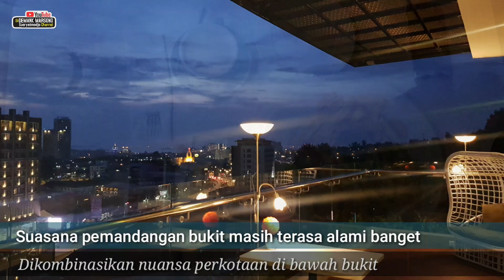Pemandangan Sore Mempesona di THE CANA PUBLIC HOUSE King's Hotel Batam a PHM Collection • Kota Batam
Kota Batam